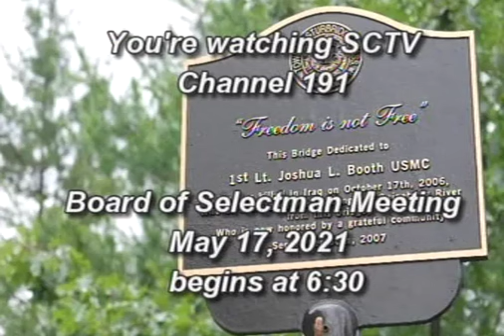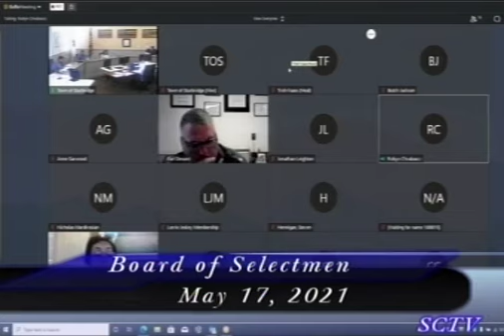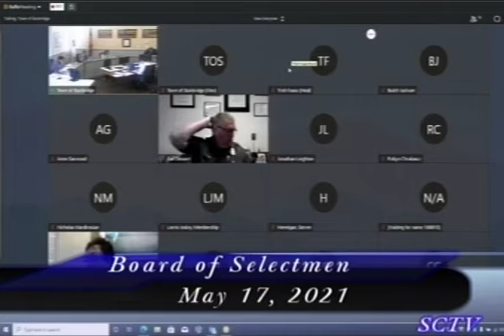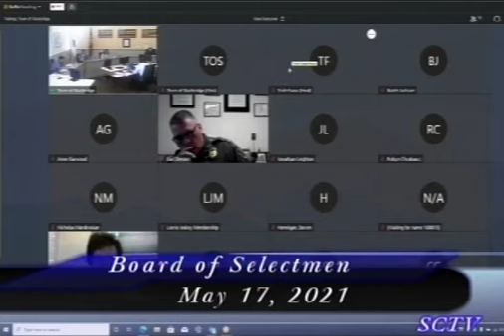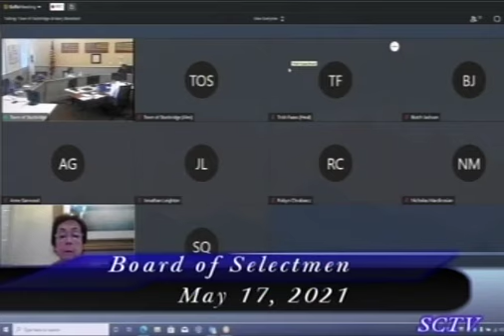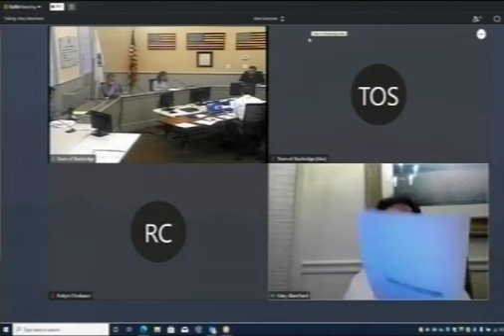Board of Selectmen 5/17/21